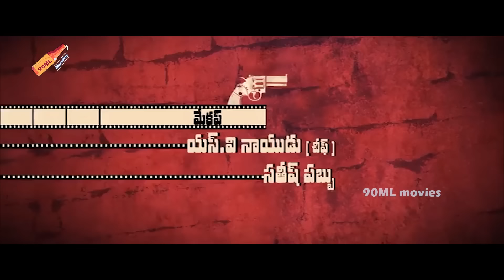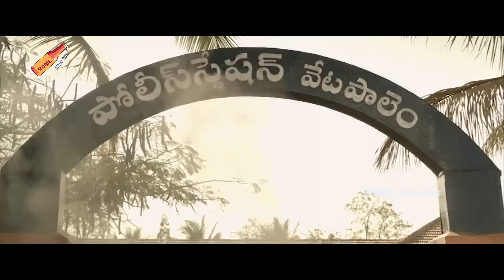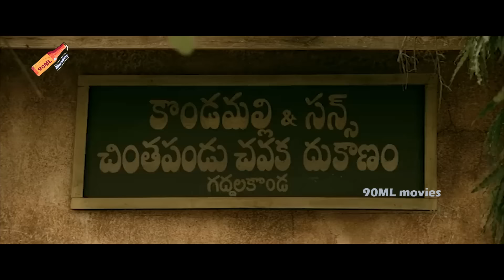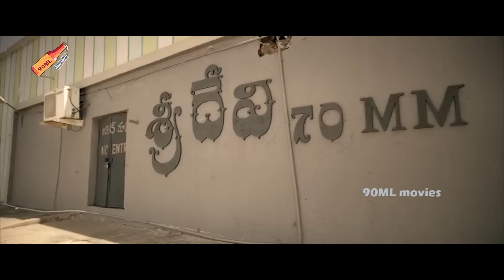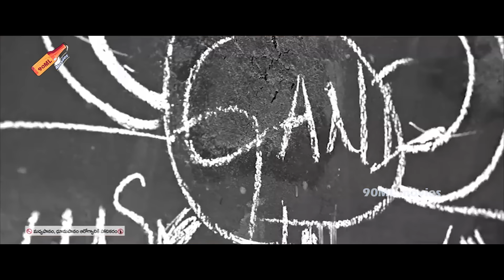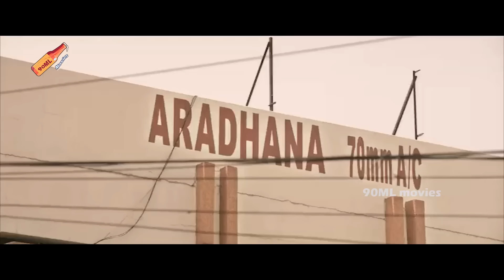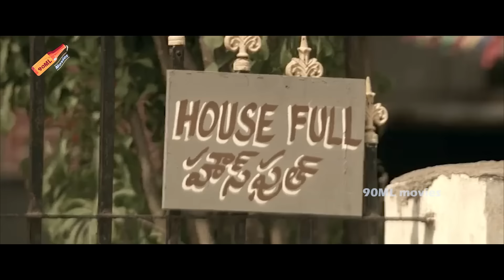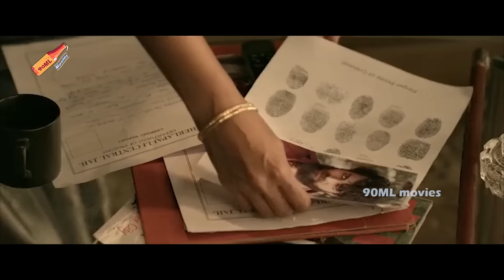Varun tej Pooja Hegde's Action Romantic Entertainer Gaddalakonda Ganesh Telugu Full movie HD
Watch►►